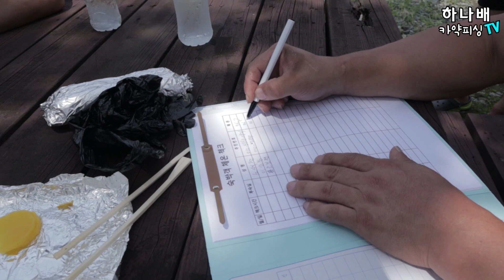남해 문어낚시 . 회원분들과 같이한 카약피싱 보트낚시 . HNBKF125 얼마나 잡았을까요?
2020 여름 휴가를 회원분들과 남해 문어낚시 다녀왔습니다.
오랜만에 힐링 낚시를... 그리고 처음으로 남해 돌문어도 잡아 보았답니디.
돌문어 정말 맛있더군요.

카약피싱(카약낚시) 보트피싱(보트낚시)에 관심 있으신 분들은 아래 카페로 오시면 많은 분들과
즐겁고 유익한 카약피싱을 즐길수 있습니다.
감사합니다.

SNS